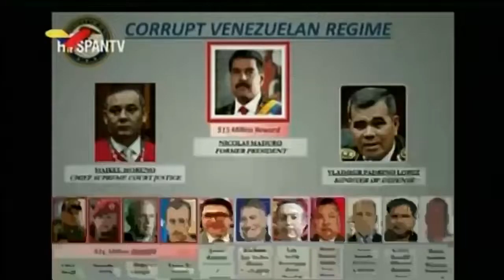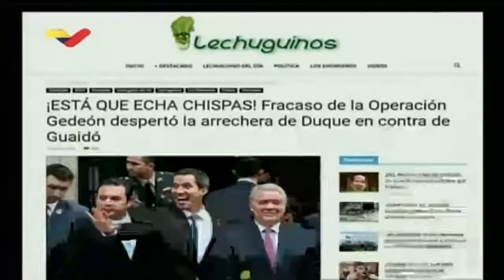Venezuela - Invasión repelida (hispantv-rt-vtv) (CMD#300-V7)